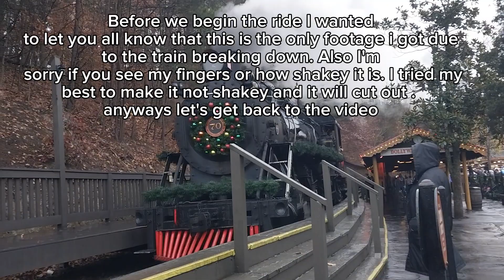Dollywood Express 70 | Full Ride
Sorry for the cutting out during the ride and my shaking